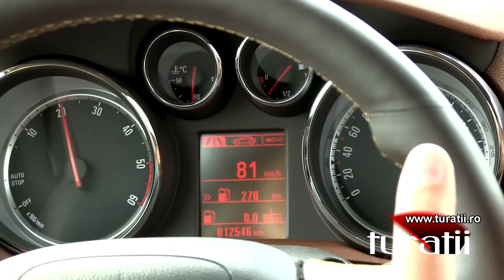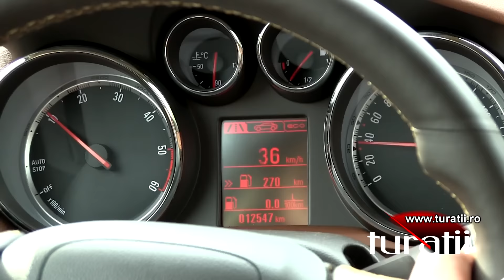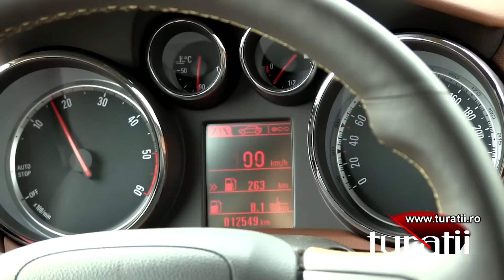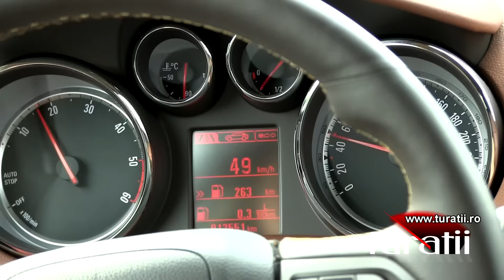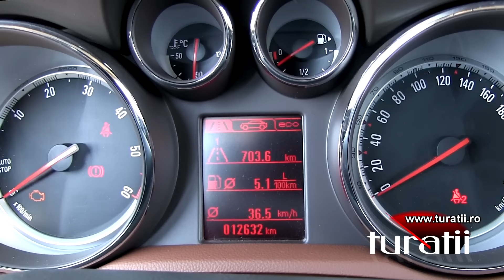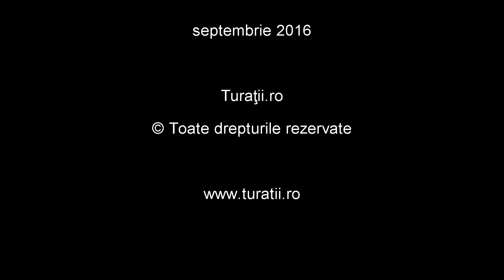Opel Mokka 1 6l CDTi 4x4 explicit video 4 of 4